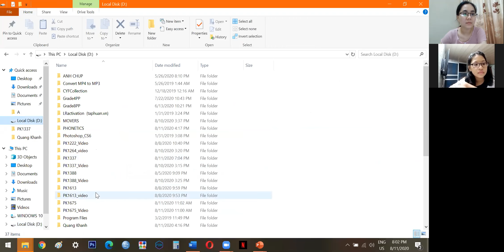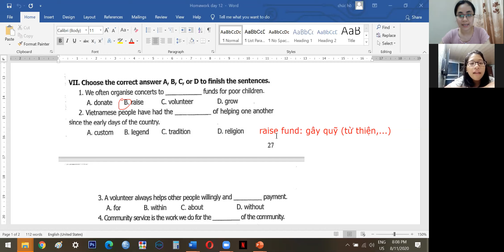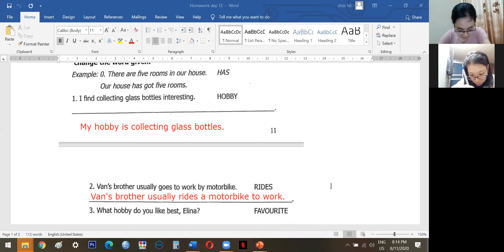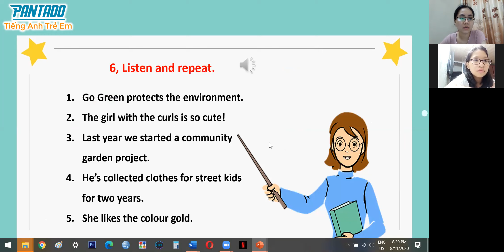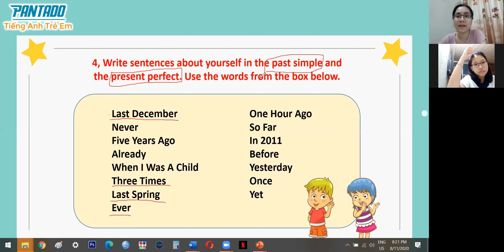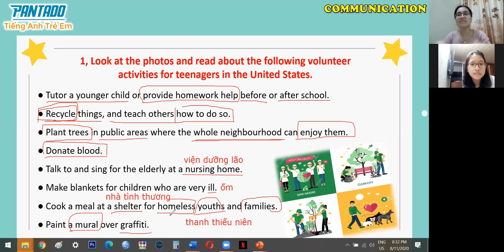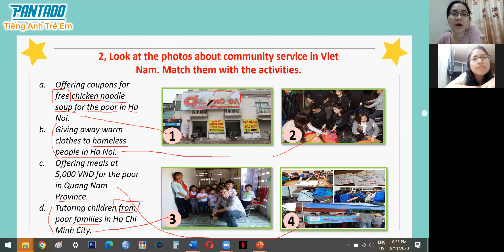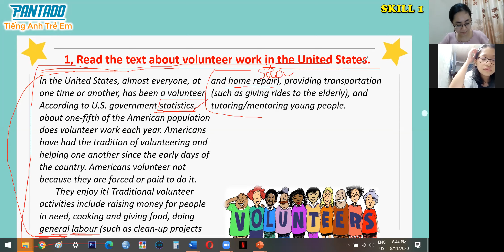PK1613 Day 13 Grade 7